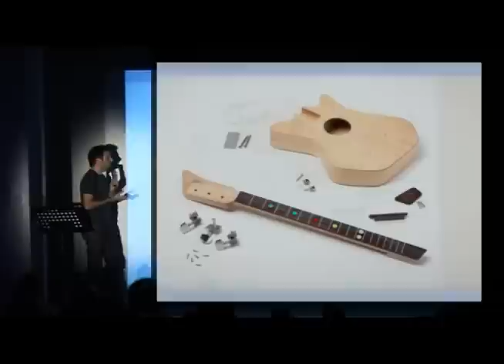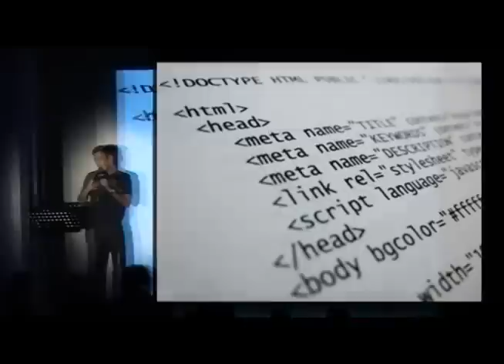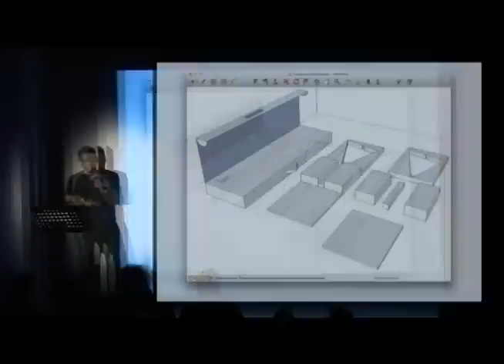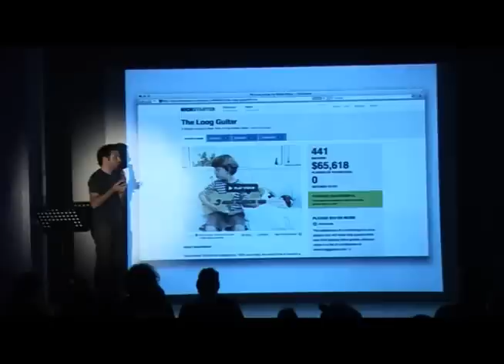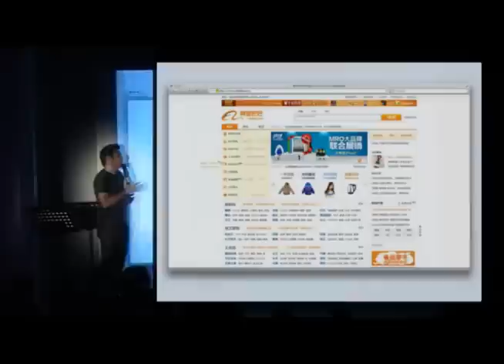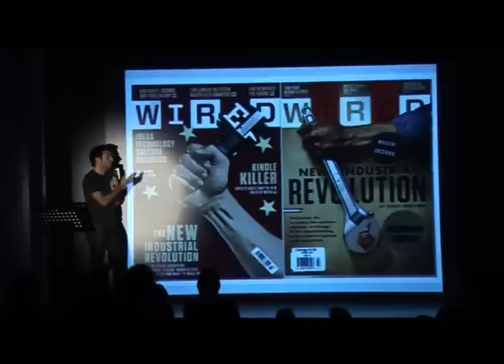Rafael Atijas I Hacer cosas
Rafael Atijas y su presentación "Hacer cosas" en Uruguay@s de lujo